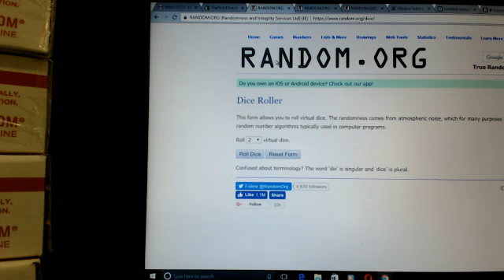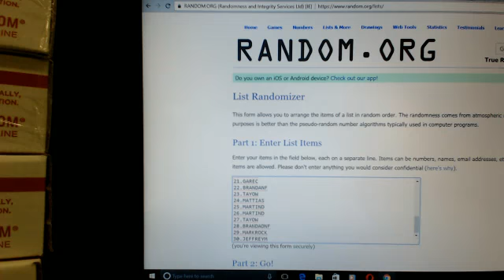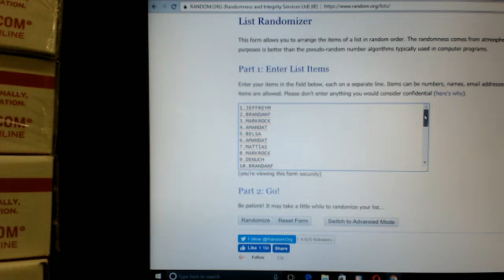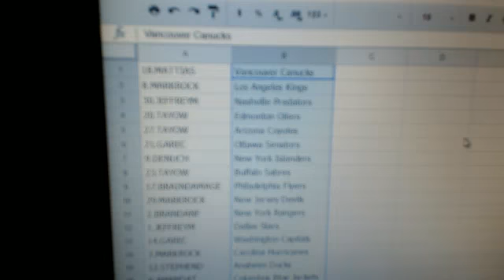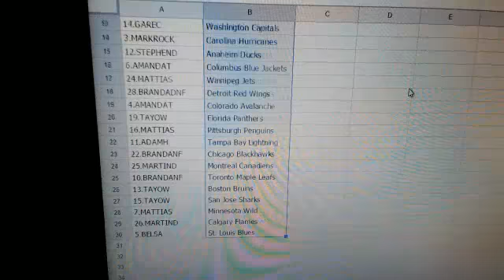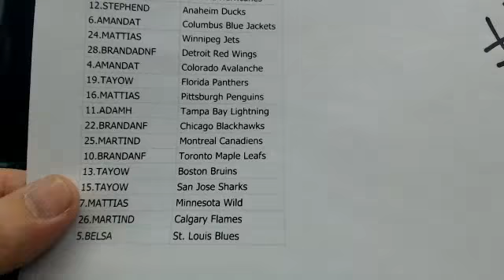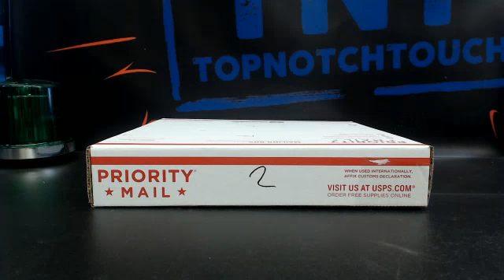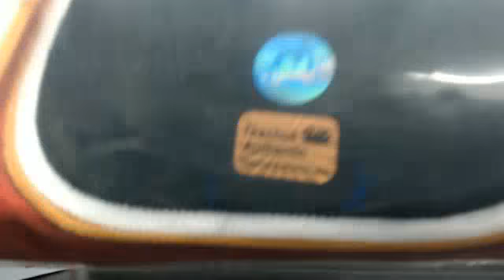2017 AJ'S NHL JERSEY AUTO RANDOM BREAK # 2